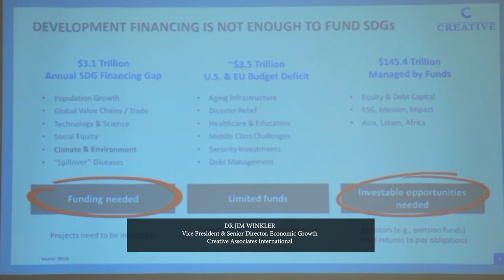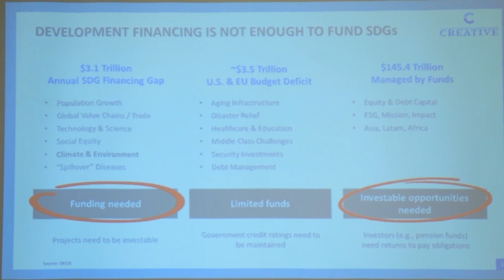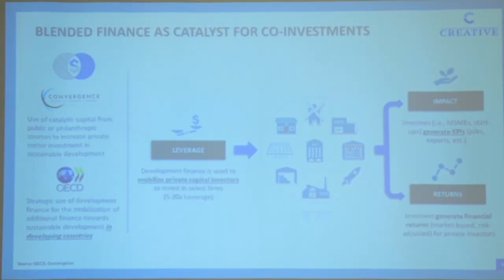Decoding the Power of Blended Finance with Jim Winkler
Join expert Jim Winkler as he provides insightful understanding into the potential of blended finance in creating sustainable economic development. In this video, he critically examines the role of rich countries, the potential of asset owners, and the possibilities for underdeveloped nations. Additionally, he highlights the crucial importance of creating a conducive environment for investment, sharing insights from Vietnam’s impressive growth story. Ultimately, the discussion focuses on the use of blended finance to fill the funding gap and drive impactful, sustainable development worldwide.